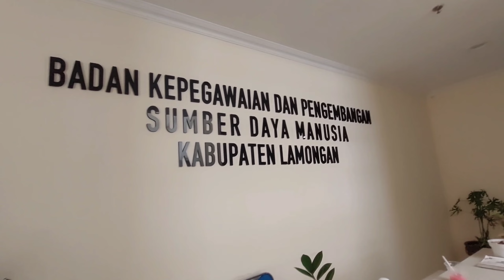Mengantar dan Menyambut Pejabat Baru Dinas Pendidikan Lamongan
Struktur Pejabat Dinas Pendisikan Kabupaten Lamongan berubah. Bupati Lamongan telah melantik pejabat baru sehingga beberapa pejabat Dinas Pendidikan Lamongan mengalami pergantian. Budaya di Dinas Pendidikan adalah mengantat pejabat yang mutasi keluar dan menyambut pejabat baru